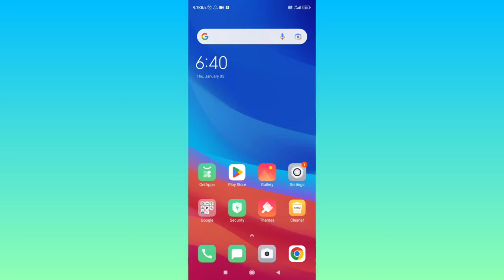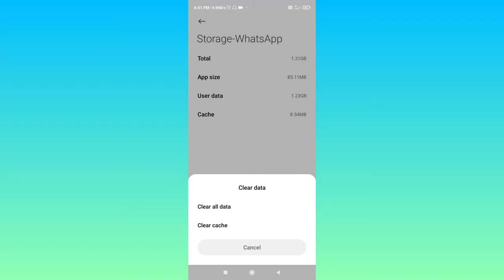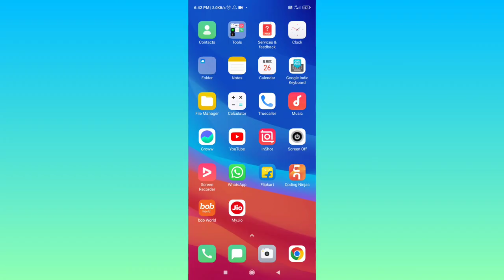Whatsapp Ko Clear Cache & Clear All Data Karne Se Kya Hota Hai | What Is Meaning Clear Cache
Whatsapp Ko Clear Cache & Clear All Data Karne Se Kya Hota Hai | What Is Meaning Clear Cache And Clear All Data

topic covered

whatsapp clear cache karne se kya hoga
whatsapp clear cache karen
whatsapp cache clear meaning
whatsapp cache meaning
how to clear cache whatsapp android
what is clear cache in whatsapp
whatsapp cache memory